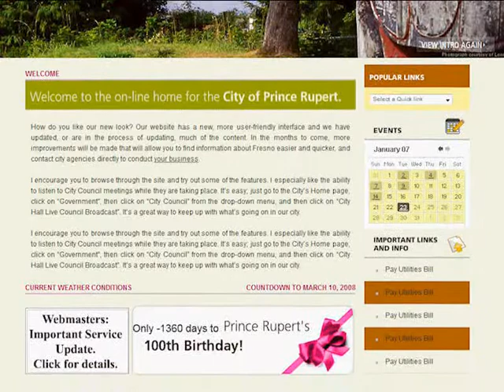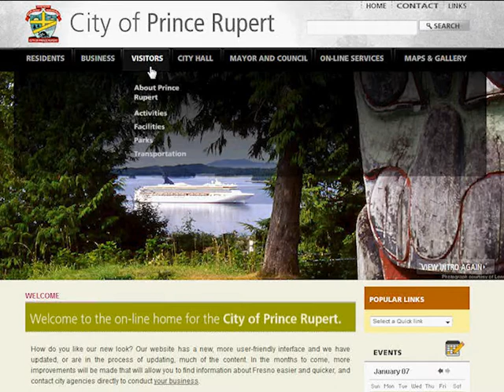CMS website - government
This section of the arthur.info portfolio is showcasing E-commerce and Content Management Systems. Highlighted here is a website that uses a CMS for a government institution in BC. To access the full portfolio for Digital Design, Brand Development and Interior Architecture please